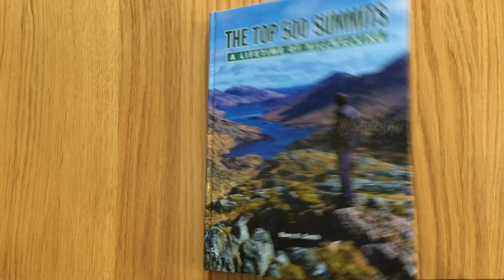The Top 500 Summits Book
A fascinating books available at the Old School Beauly
Featuring routes, maps, photos and lots more.
By Barry K Smith.

A beautiful book about one man's journey to the top of every one of the top 500 summits in Britain & Ireland, over a 50 year period. There are stunning photos, route details and statistics, plus personal accounts from Barry and occasionally one of his brothers or a friend.  For this book the summits are only those that have a 500 foot drop on all sides, so some Munros are not included.

200 walks including all 500 summits
High quality photography
Route descriptions with sketch maps
Route distance, height and start point
A full listing of all 500 summits